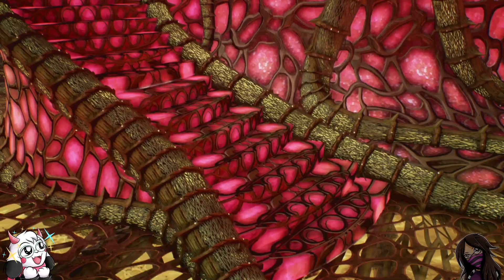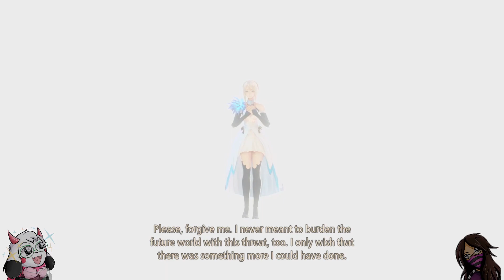Tales of Arise - Highlight #14